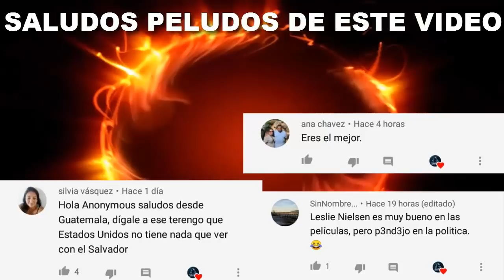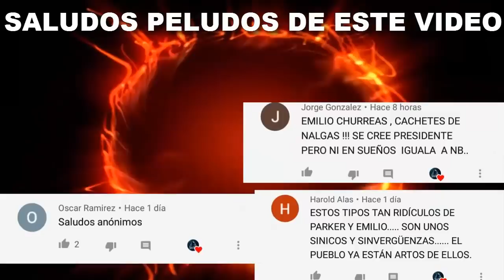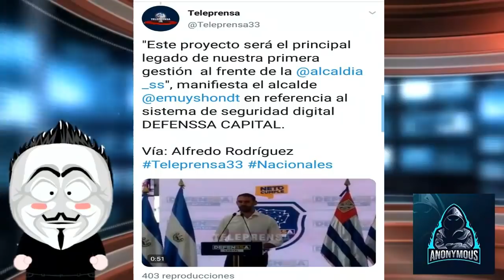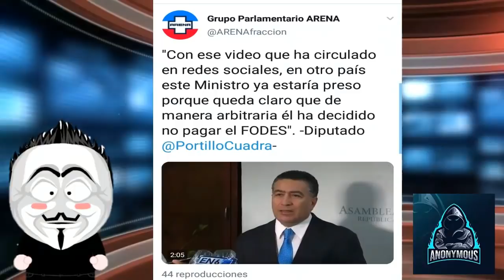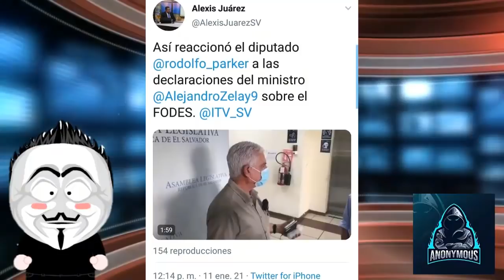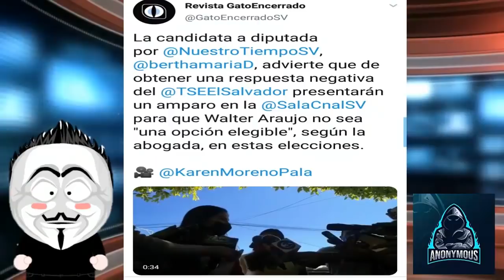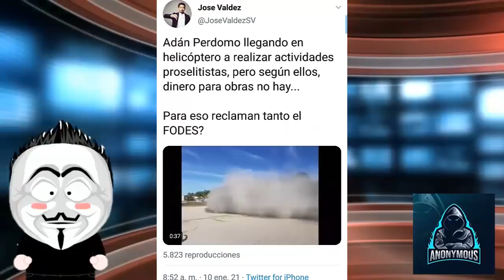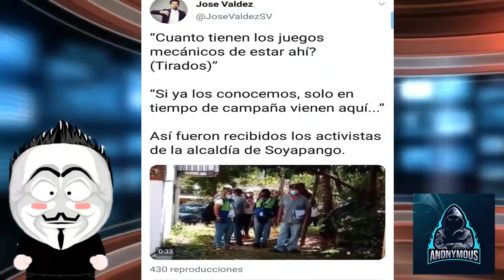Neto Muyshont Y Arena Exigen El FODES | Bertha De Leon Quiere Sacar A Walter Araujo